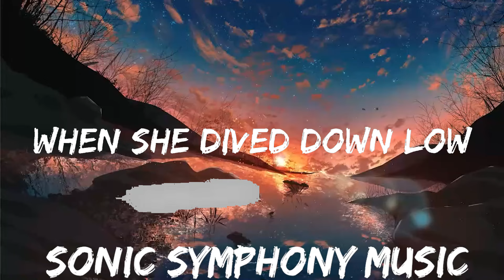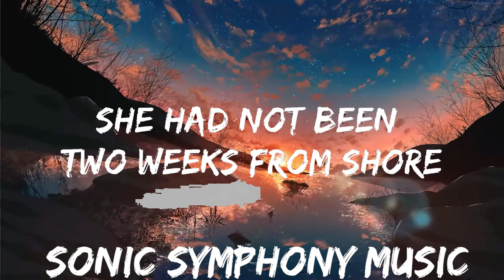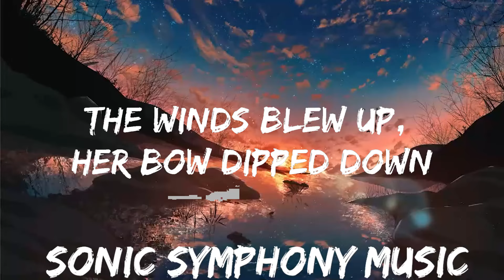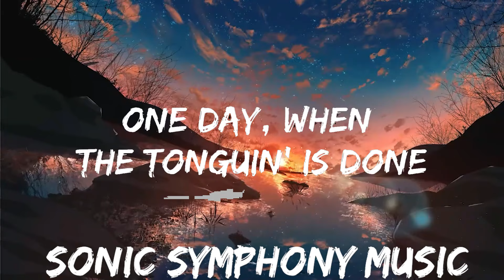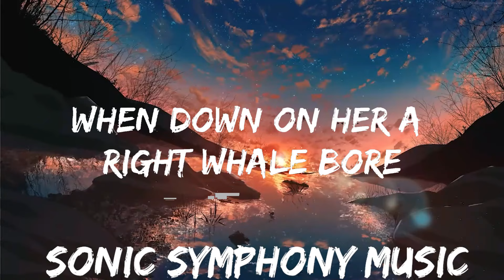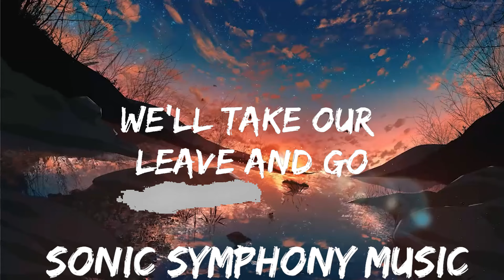Nathan Evans - Wellerman (Lyrics) [Tiktok song] (220 KID x Billen Ted Remix) [Sea Shanty] | 30min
🎵 Follow the official 7clouds playlist on Spotify :
​🎧 Nathan Evans - Wellerman (Lyrics) [Tiktok song] (220 KID x Billen Ted Remix) [Sea Shanty]
⏬ Download / Stream:

👉 Nathan Evans

👉 220 KID

☁️ 7clouds:

🎤 Lyrics: Nathan Evans - Wellerman